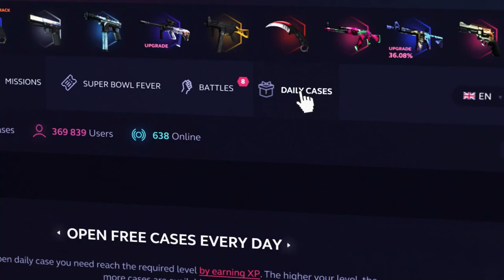¡LA PARTIDA MÁS IGUALADA! | DE 0 A GLOBAL #19